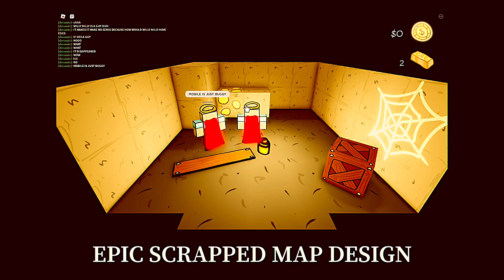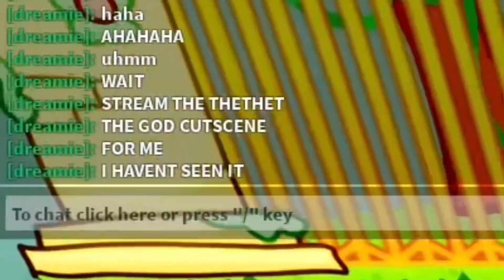testing chapter 3 of quest for the lost tv remote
THIS WAS RECORDED LIKE A YEAR BEFORE RELEASE LOL

featuring DREAMIE